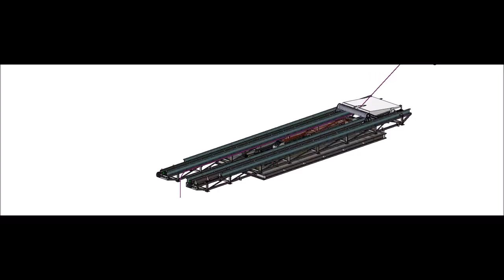Ampyx Power Launch & Land with AP-3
The automatic landing of Ampyx Power's Airborne Wind Energy System (AP-3), simulation of landing in 8 Bft, plus gusts. for more details.